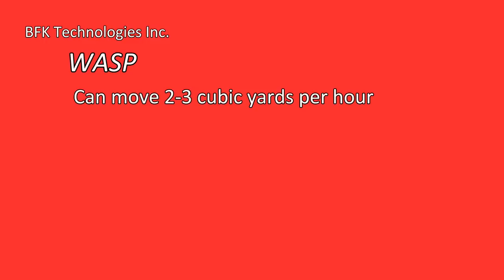WASP Water Auger Screw Prefeeder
BFK's WASP conveys your wash water, aggregates, cement slurry and waste concrete mix uphill.  It allows you to washout low, and discharge high, as in to a concrete reclaimer.  Ideal for washing out flying buckets, trench drains, volumetric mixer trucks, concrete transports, you-cart trailers and pump trucks.